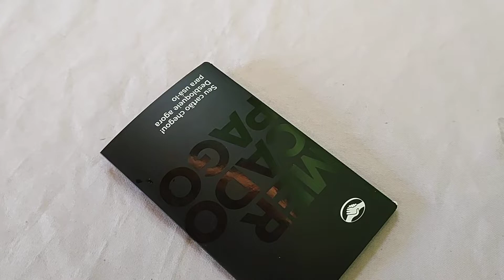CARTÃO DE CRÉDITO MERCADO LIVRE E PAGO